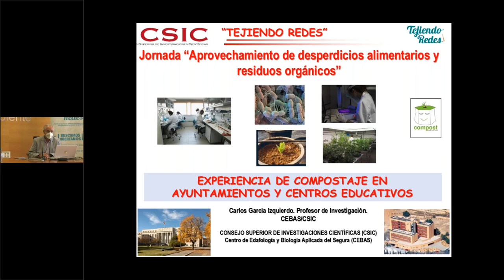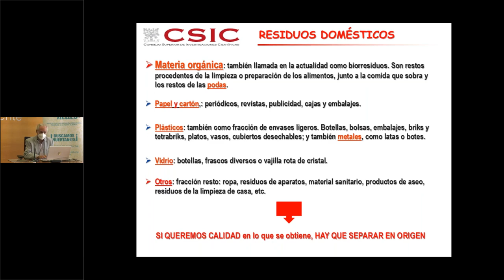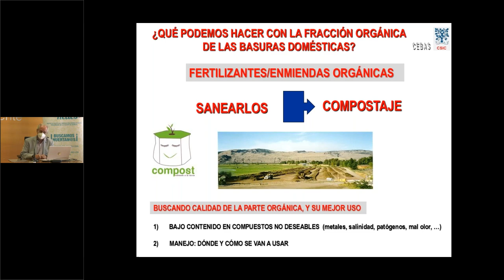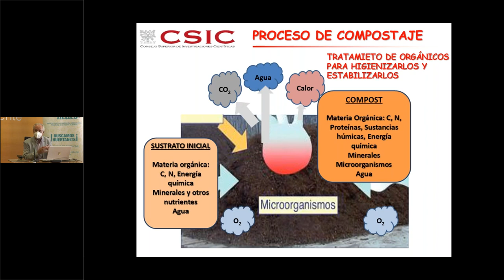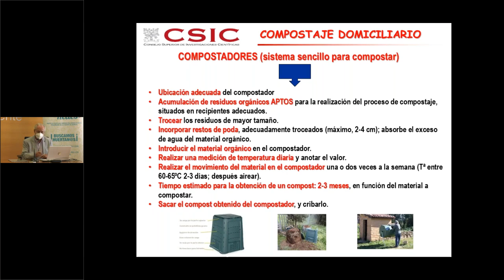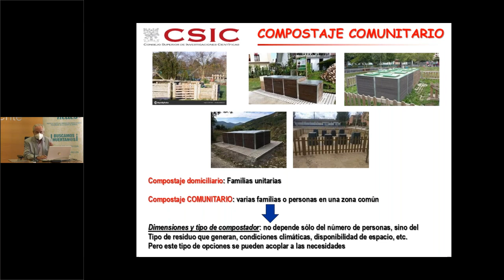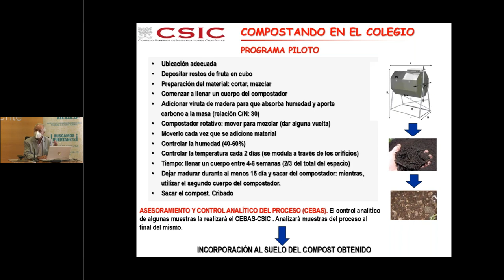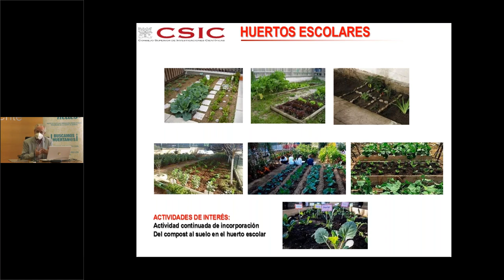Jornada Aprovechamiento Desperdicios Alimentarios. PONENCIA 4 CARLOS GARCIA